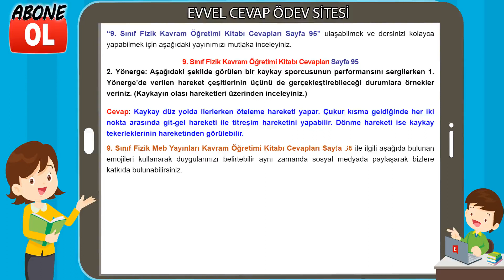9. Sınıf Fizik Kavram Öğretimi Kitabı Cevapları Sayfa 95